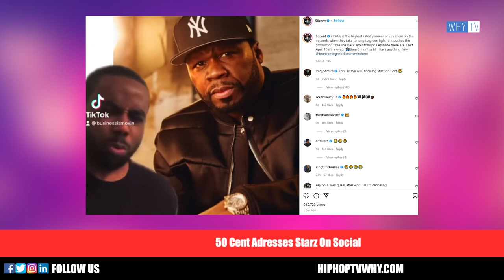50 Cent Brings Out Tony Yayo, Uncle Murda And Joseph Sikora On Stage And Performing Legendary PIMP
50 Cent Brings Out Tony Yayo, Uncle Murda And Joseph Sikora On The Stage And Performing Legendary Song P.I.M.P